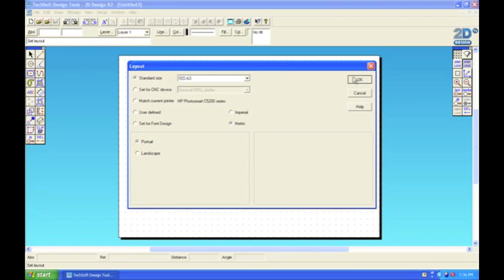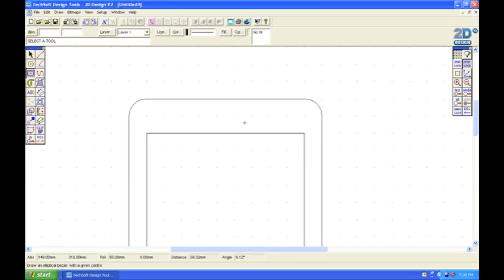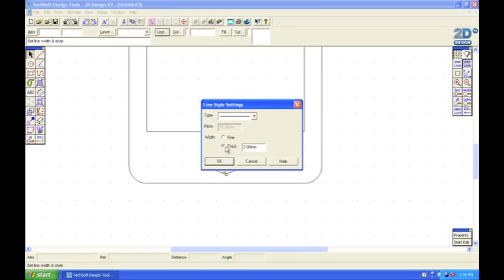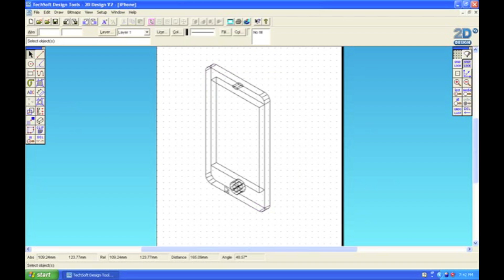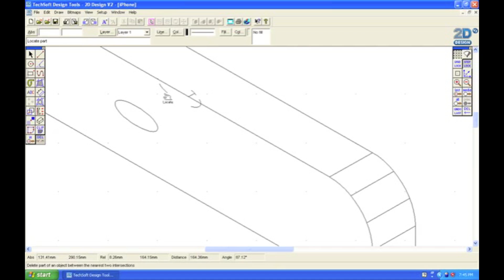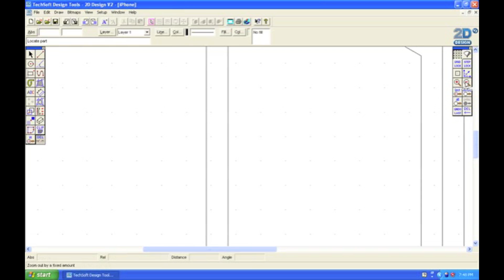2D Design Video Tutorial 5: 3D Effects - Isometric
A 2D Design Video tutorial explaining the basic use of the Isometric 3D Effects Tool.